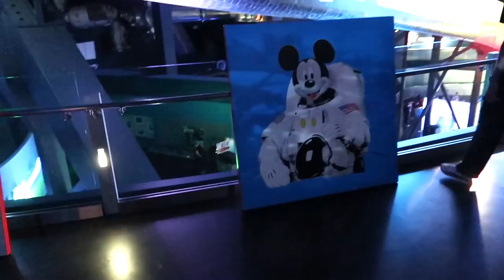Remy Bond Nasa Art Show in Florida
Remy Bond Nasa Art show in Florida at the Kennedy space center with the Atlantis shuttle